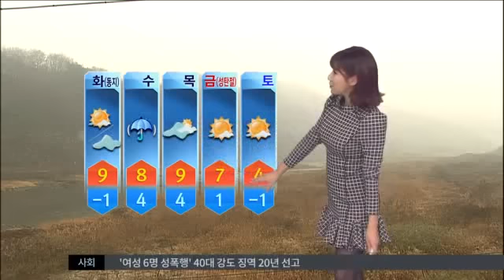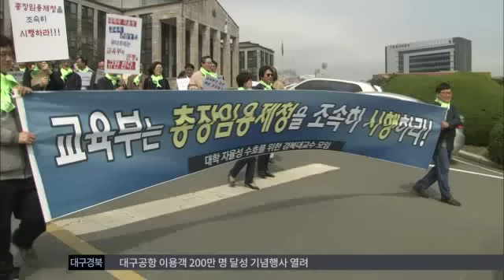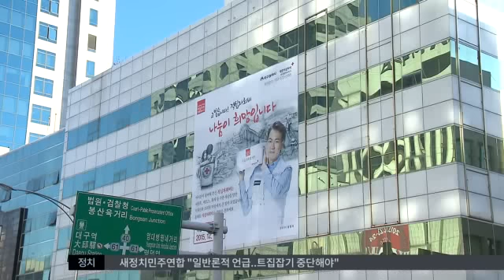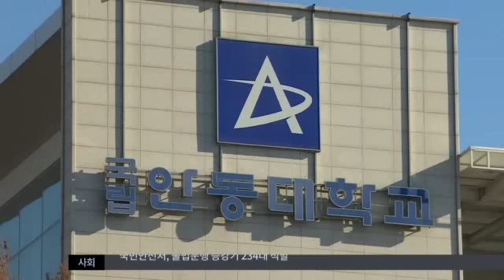2015.12.21 (월) 대구MBC 뉴스투데이